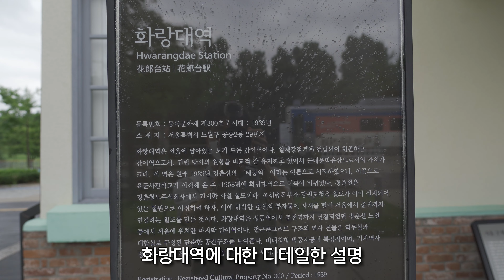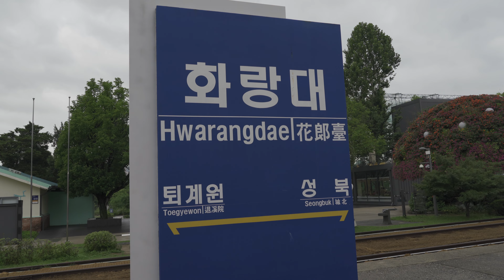서울 화랑대철도공원, 기차가 있는 풍경 카페 구경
시간 : 주간
서울 화랑대철도공원과 [기차가 있는 풍경] 카페를 구경 해 봤습니다.